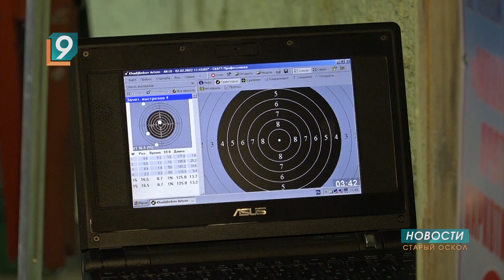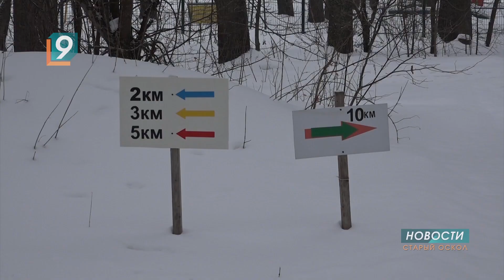Завершился зимний полиатлон в зачёт 22-й спартакиады студентов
Молодежь со всех вузов и ссузов Старооскольского городского округа состязалась в стрельбе, подтягивании, отжимании и беге на лыжах. Лучшие представят наш город на региональных соревнованиях.